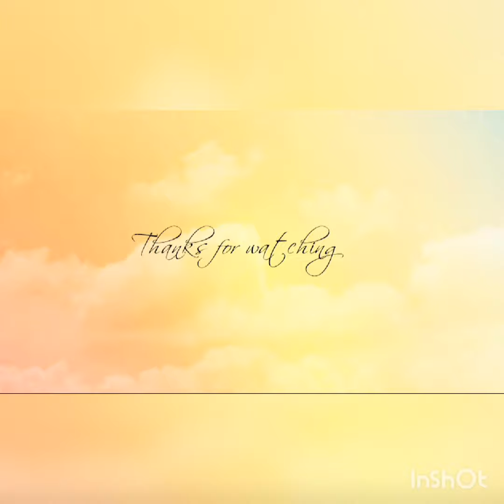Photos of Snub Nosed Monkeys as well as Okapi Photos